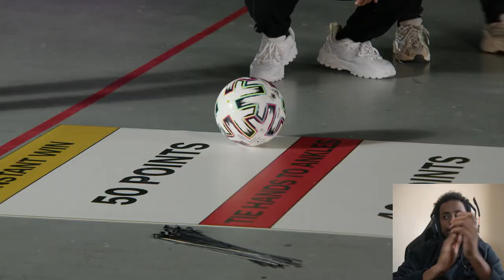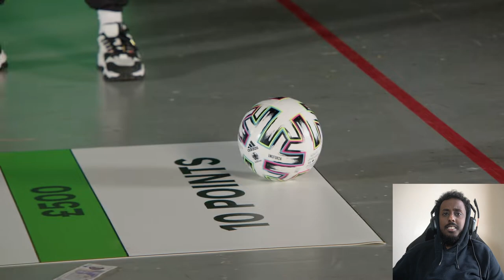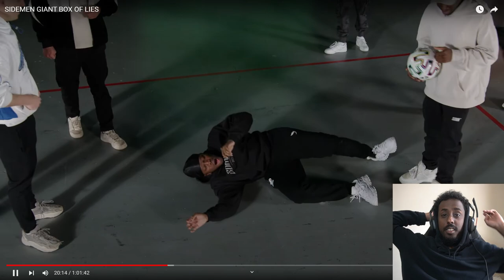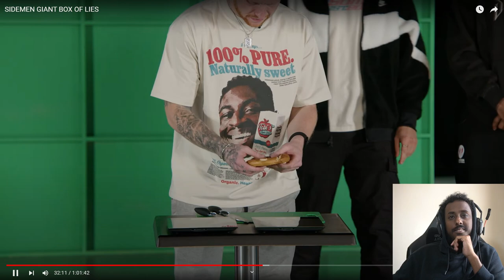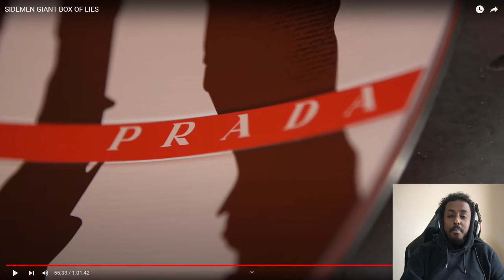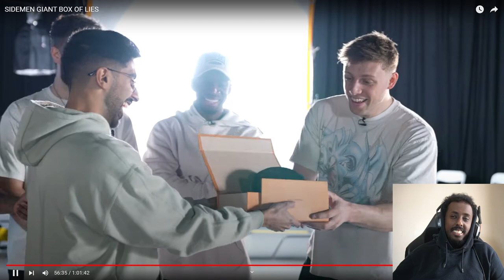REACTING TO SIDEMEN GIANT BOX OF LIES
In Today Video I will be reacting to SIDEMEN GIANT BOX OF LIES

The 2 teams will face off in an among us style cooking video. The job is to be able to make the best food and to vote off the imposters other you will lose a lot of money.

Join us as we dive into the hilarity of the Sidemen's latest challenge – the Giant Box of Lies! 😄 From outrageous lies to mind-boggling truths Watch along as we react to their antics, laugh at their attempts to deceive each other, and marvel at the sheer absurdity of it all. 🔥

Watch us react to the Sidemen's funny Giant Box of Lies challenge! We can't stop laughing at their silly lies and attempts to mask the truth.

My PC Specs:
RTX 3080
AMD Ryzen 5 5600X
32gb Ram